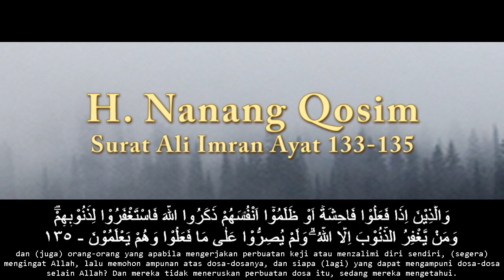H. Nanang Qosim - Surah Ali Imran 133-135 & Terjemahan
Pengajian ayat suci Al- Qur'an Surah Ali Imran ayat 133 sampai dengan ayat 135 oleh Qori H. Nanang Qosim